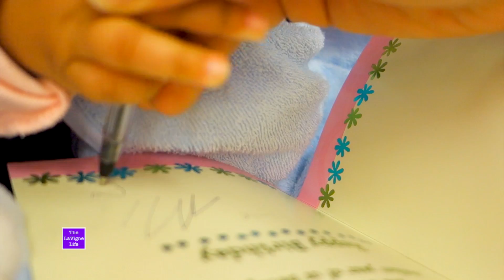SO EMOTIONAL on My Birthday! #239 | The LaVigne Life Season 3